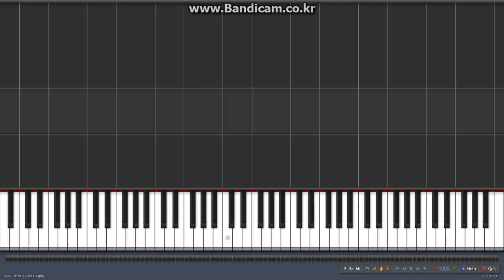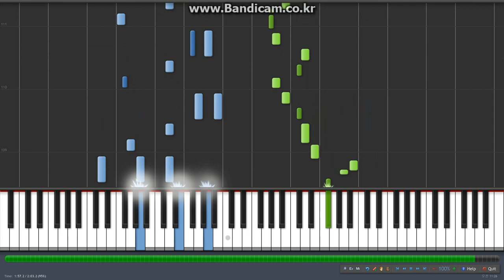Maplestory Ereve Hunting Field Piano tutorial (RainDrop Flower) // 메이플스토리 에레브 사냥터 피아노 악보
today i make a score of 'maplestory ereve(ereb) field bgm', which named 'Raindrop Flower'
Maybe music is heard like bouncing, but plz excuse because it's a limit of Midi file.